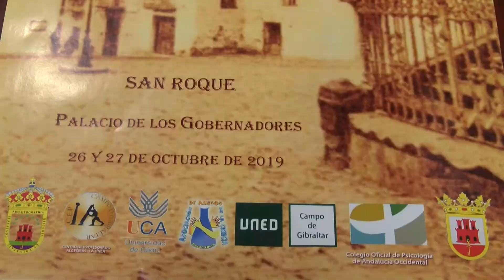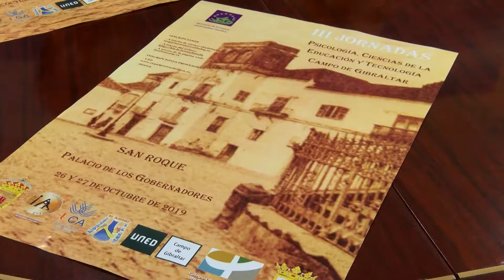San Roque acoge este fin de semana las III Jornadas de Psicología y Tecnología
La Mancomunidad de Municipios y el Instituto de Estudios Campogibraltareños han presentado hoy las Jornadas de Psicología y Ciencias de la Educación, que en su tercer edición incorporan como novedad otra área de estudio, la tecnología. El seminario se celebra este fin de semana en San Roque y reunirá a más de un centenar de participantes y una treintena de ponentes.